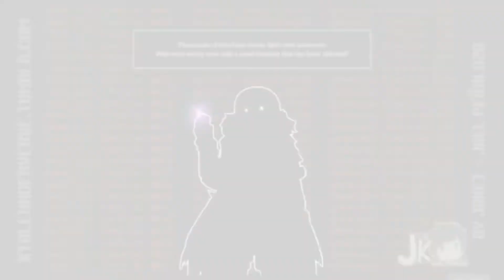.:Underverse Edit:. 《HERE》《!¡FW¡!》